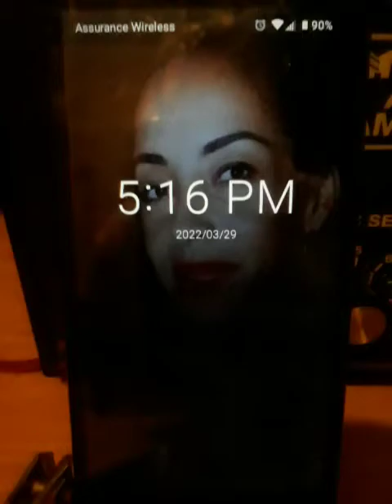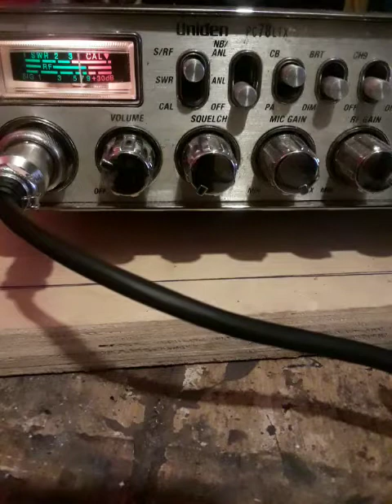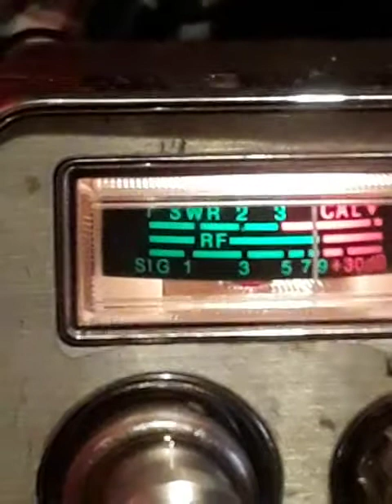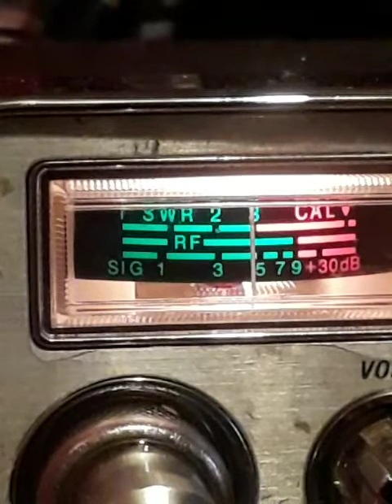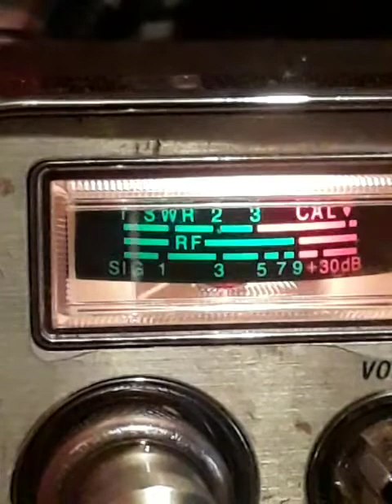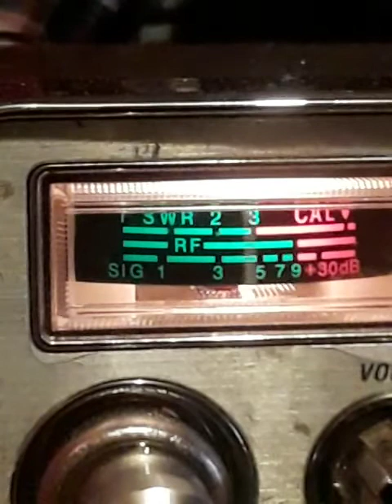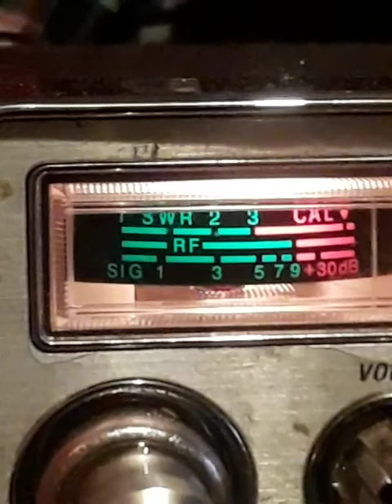RADIO SUNSHINE #102. AMAZONIA. AS HEARD IN NYC.! March 29, 2022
"WHERE ON FACE BOOK" #3 If anyone on here listening to this gate knows where the other side is where radio Sunshine posted it up please share the link with pistolgripp127 thank you.